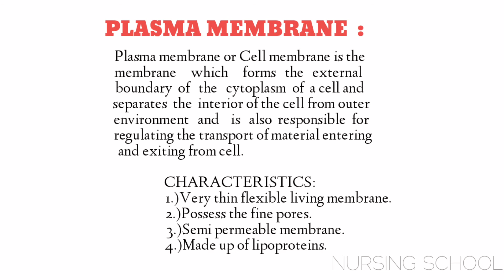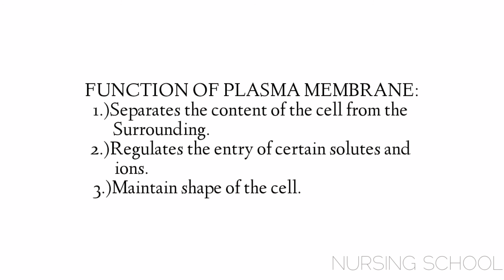Cell Membrane Anatomy & Physiology | Fluid Mosaic Model Plasma Membrane | Easy Notes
This video is uploaded to YouTube Channel "Nursing School".It contains the easy notes on cell and cell membrane which
Students can utilise in exams to score good Mark's.

"Nursing School "will continue their hardwork in providing you a quality education.